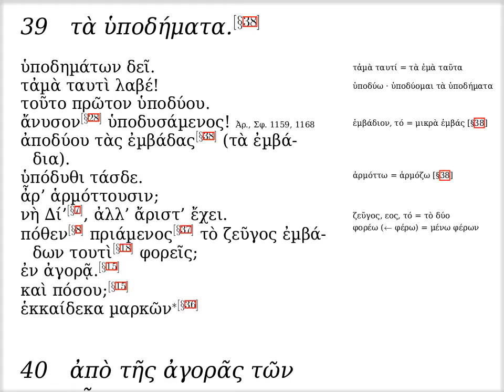λθ' · τὰ ὑποδήματα